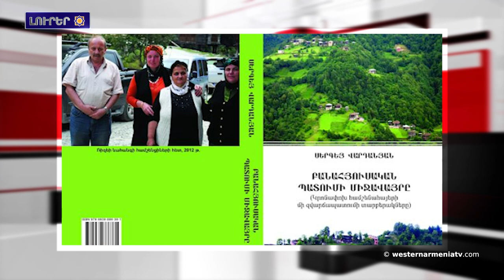Ճանչնանք Արեւմտեան Հայաստանը․ Բաբերդ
1. Ճանչնանք Արեւմտեան Հայաստանը․ Բաբերդ
2. ՄԻԵԴ-ը մերժած է Ատրպէյճանի բոլոր պահանջներն ու հրատապ ծանուցում ուղարկած ԵԽ նախարարներու կոմիտէին
3. Ատրպէյճանի նախագահը կը զարգացնէ կեղծ դրոյթներ՝ փորձելով ստեղծել ռազմական յարձակման արհեստական հիմքեր Հայաստանի ու Արցախի նկատմամբ. «Թաթոյեան» հիմնադրամ
4. Պաքուի հայերու ջարդերն Ատրպէյճանի ցեղասպան քաղաքականութեան ամէնէն արիւնալի դրսորումներէն են. Դաւիթ Բաբայեան
5. Արեւմտեան Հայաստանի Սամոսատ նահանգին մէջ ժայռափոր դամբարան  յայտնաբերուած է
6. Եւրոպական միութիւնը մտադիր է մէկ ամիսէն դիտորդական նոր առաքելութիւն ուղարկել Հայաստան առնուազն երկու տարիով
7. Սերկէյ Վարդանեանի հեղինակութեամբ հրատարակուած է «Բանահիւսական պատումի միջավայրը (Կրօնափոխ համշէնահայերու զուարճապատումի մը տարբերակները)» գիրք